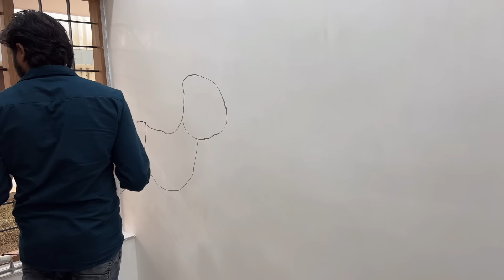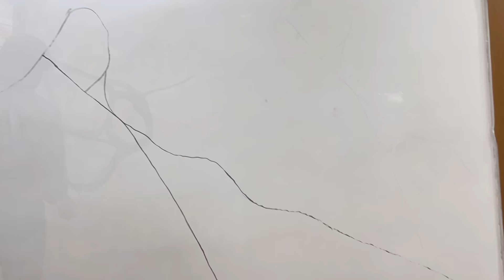New marble design making||venetian stucco||easy trovel application step by step||malayalam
Modern latest marble stucco wall texture design making||texture painting ideas

Paints
Wall
Paintings
design
Ideas
texture
Decorating
Home art
Veneziano Royal
5-minutes crafts
5-minutes crafts men
Men
For men
DIY
Do it yourself
Crafts
Trucos
Useful things
Life hacks
Tricks
Tips
Diyprojrcts
DIY activities
Hand craft
Tutorial
Guy
Tips
Boy
Repairs
Boring walls
Hindi
Jotun design
Asian paints wall designing
Royale play design
Scratch texture
Sand stone
Home design
Wallpapers
Stencil
Art
Mural art
Spray paint design
3d wall design
Simply
Easily
New home plans
Home design
Punch texture
New brick wall
Jk putty texture
Wall putty design
Show wall design
Staircase wall design
Sain tech
Malayalam
Wall texture design
Wall paintings design ideas
Texture paintings on walls
Putty design texture
Paint design on walls
Creative hacks
Wall putty art
Wall design for bedroom
Wall design stickers
Wall design with paper
Wall design colour
Wall design tiles
Wall design painting ideas at home
Texture paintings on canvas
Texture pack
Texture packs for mine craft texture skin
Stucco Asian paints
Stucco trailer
Stucco crocs
Stucco antics Jotun
Stucco paint in Nigeria
Stucco home design Malayalam
Stucco worker
Stucco Venetian
Stucco veneziano
Stucco Venetiano aplicare
Stucco Venetiano black
Stucco Venetiano step by step
Stucco Venetiano gold
Stucco Venetiano San Marco
Stucco Venetiano bathroom
Stucco Venetian cu peninsula
Marble design
Marble design tiles
Marble design kitchen
Marble design painting
Marble design price
Marble design photo
Marble design flooring
Marble design mandir
Marble design for home
Wall decoration ideas
Wall decoration ideas for bedroom
Wall decoration ideas easy
Wall decoration with paper
Wall decoration craft
Wall decoration paintings
Wall decoration ideas for living room
Wall decoration ideas for Ganapathi
Wall decoration idea for radhakrishana
Wall decoration ideas for Buddha

Nizar deja stucco-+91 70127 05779

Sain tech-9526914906